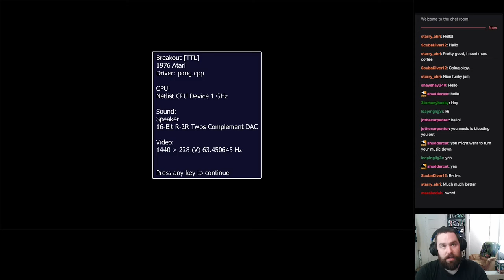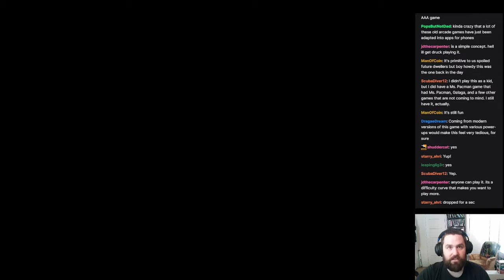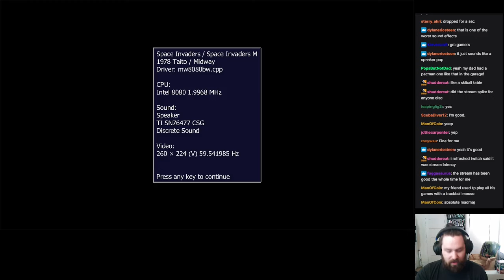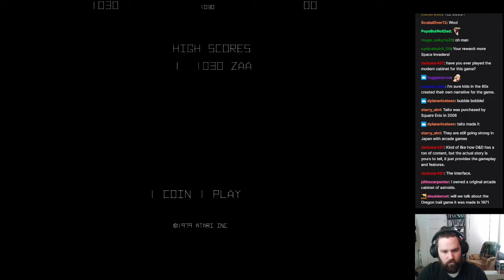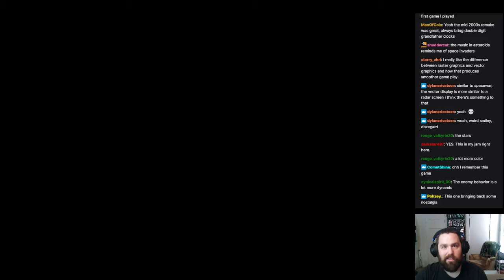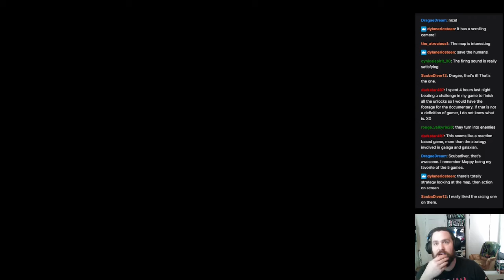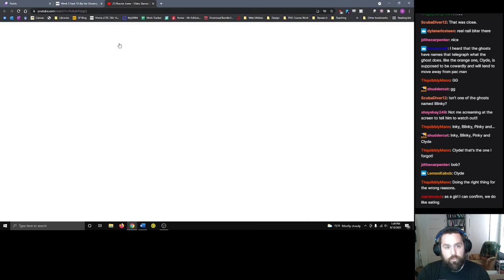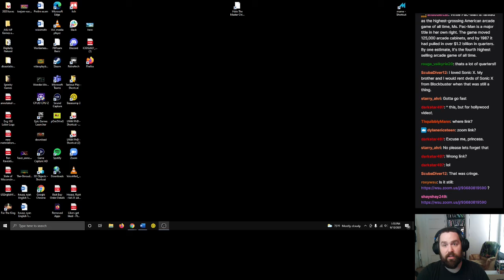Week 3: Early Arcade Games || DTC 392 - Videogames: History & Theories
Breakout, Atari Football, Space Invaders, Asteroids, Galaxian, Defender, & Pac-Man